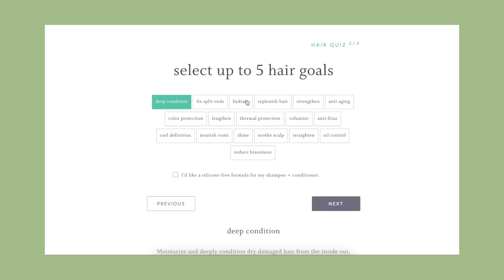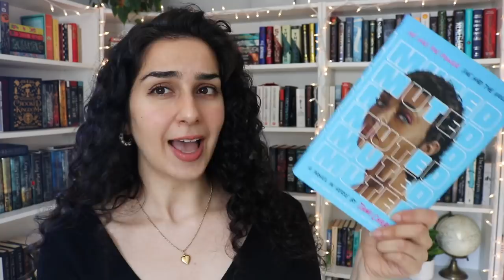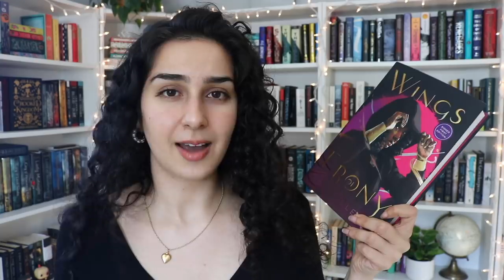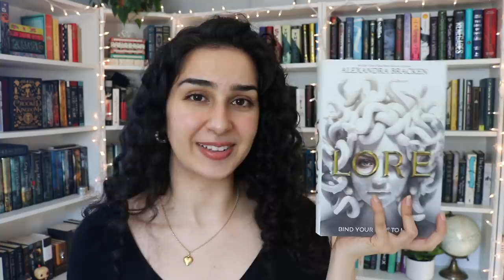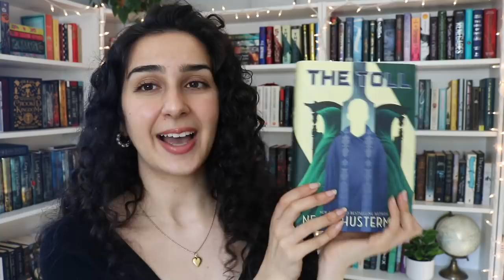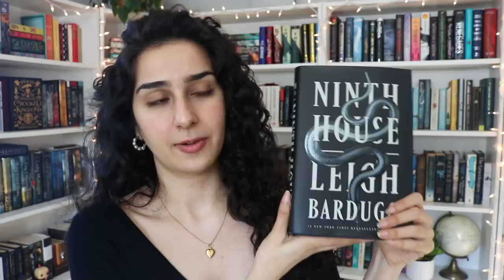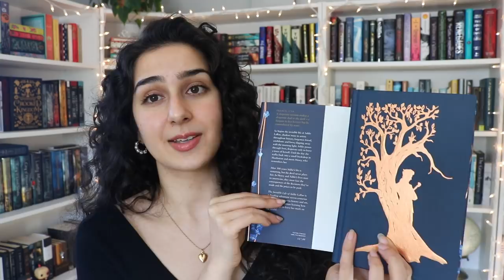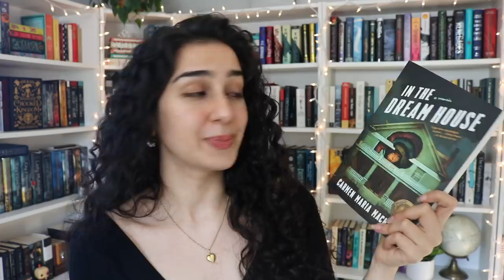red lights, stop signs, i finally bought some books!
hello everyone! i finally filmed a book haul!! i know, it's been so long! i hope you all enjoy this haul and let me know if you've read or plan to read any of the books i mentioned in this video 💕

- the infinity courts by akemi dawn bowman*
- muted by tami charles*
- wings of ebony by j. elle*
- lore by alexandra bracken*
- shine your icy crown by amanda lovelace*
- the hand on the wall by maureen johnson
- the toll by neal shusterman
- the king of crows - libba bray
- the invisible life of addie la rue by v. e. schwab
- 10th anniversary edition of clockwork angel by cassandra clare

*book was sent to me unsolicited by the publisher